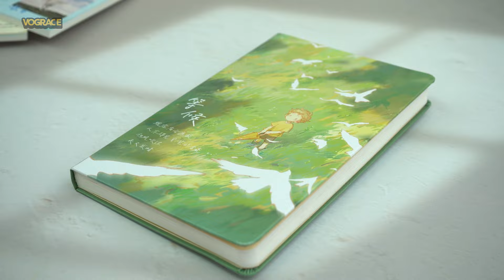custom all kinds of stickers from vograce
Vograce supplies custom stickers that can be made in any shape and pattern with good adhesion, fast delivery and favorable price. We make customized stickers at your will. Our custom stickers include die cut stickers, Washi Tape, vinyl stickers, holographic stickers,matte stickers, glitter stickers, clear stickers, etc.

What is Vograce?
- We are an custom products manufacturer. We carry high-quality acrylic products, stickers, and pins, pillows, notebooks, notepads, and other custom products from China.
- You can buy the products from our shop or alibaba shop:
Vograce.com
- We ship worldwide to most countries! Please see our shipping page for more details:

- We offer shipping Globally! Shipping time depends on the method of shipping you choose. See available shipping methods and international shipping rates here:
You can see the shipping price after adding to the cart and filling your address.

- We do run promotions in social media from time to time!

- Our office and warehouse are located in the China. While we do not have a physical retail storefront, our online store is always open! We fulfill orders except on major China holidays.